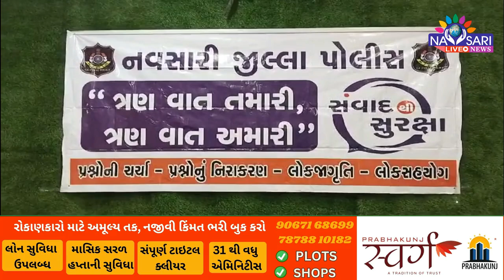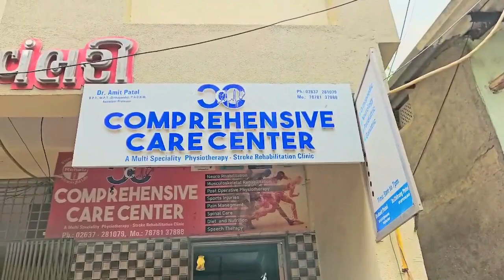ZATPAT NEWS :- નવસારી જિલ્લા પોલીસ દ્વારા સંવાદ થી સુરક્ષા નામનો કાર્યક્રમ યોજાયો